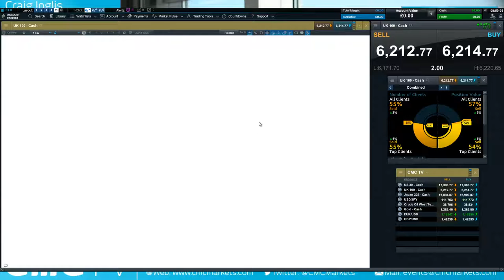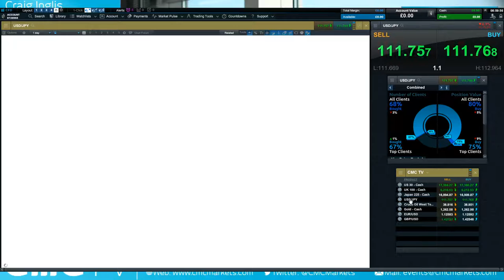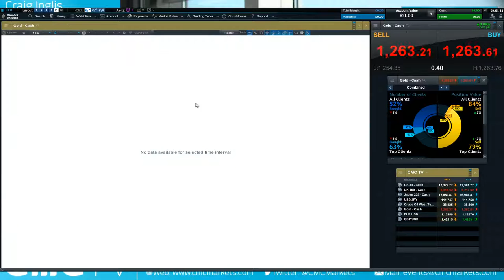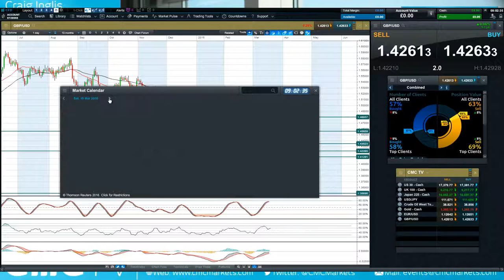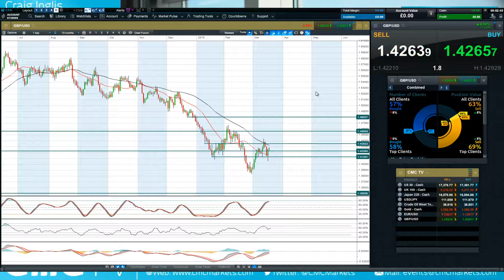Dovish FOMC knocks USD, boosts global equities CMC Markets 17th March